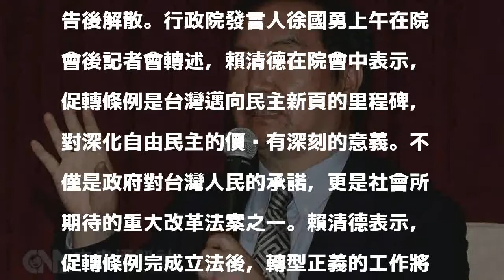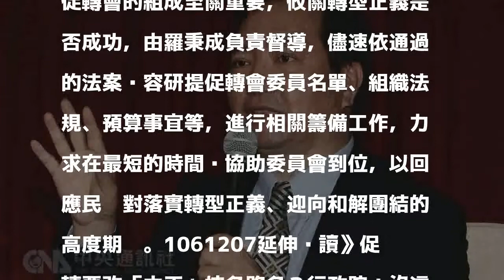賴清德：促轉會儘速到位 羅秉成督導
（中央社記者顧荃台北7日電）行政院長賴清德今天表示，促轉條例規定行政院下設促轉委員會，促轉會的組成攸關轉型正義是否成功，後續由政委羅秉成負責督導，力求最短的時間內協助委員會到位。立法院5日三讀通過促進轉型正義條例，規定行政院下設促進轉型正義委員會，規劃開放政治檔案、清除威權象徵，平復威權時期司法不法等任務，於提出完整調查報告後解散。行政院發言人徐國勇上午在院會後記者會轉述，賴清德在院會中表示，促轉條例是台灣邁向民主新頁的里程碑，對深化自由民主的價值有深刻的意義。不僅是政府對台灣人民的承諾，更是社會所期待的重大改革法案之一。賴清德表示，促轉條例完成立法後，轉型正義的工作將進入另一個新的階段，轉型正義相關規劃、推動事宜，將由行政院設置二級獨立機關「促進轉型正義委員會」。賴清德說，促轉會的組成至關重要，攸關轉型正義是否成功，由羅秉成負責督導，儘速依通過的法案內容研提促轉會委員名單、組織法規、預算事宜等，進行相關籌備工作，力求在最短的時間內協助委員會到位，以回應民眾對落實轉型正義、迎向和解團結的高度期盼。1061207延伸閱讀》促轉要改「中正」校名路名？行政院：沒這回事延伸閱讀》促轉條例遭曲解 府：避免少數人操弄對立